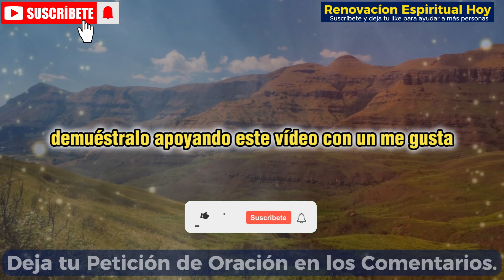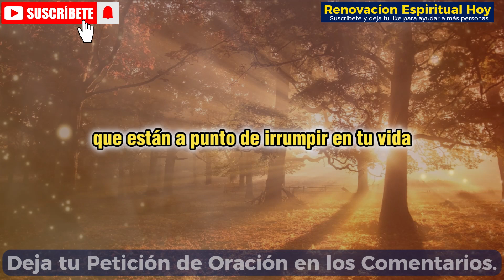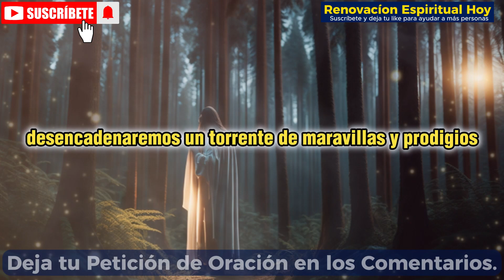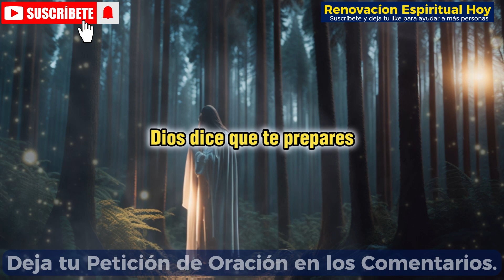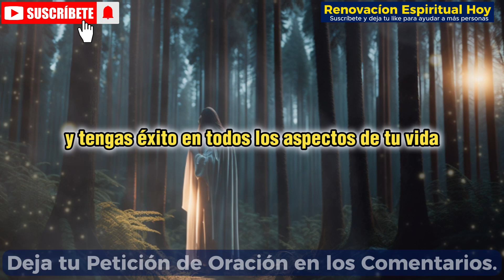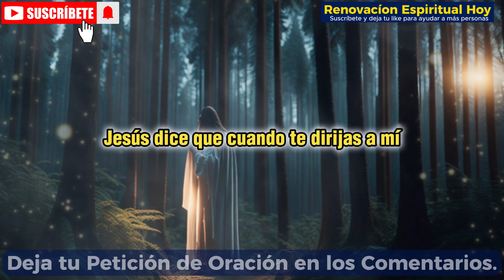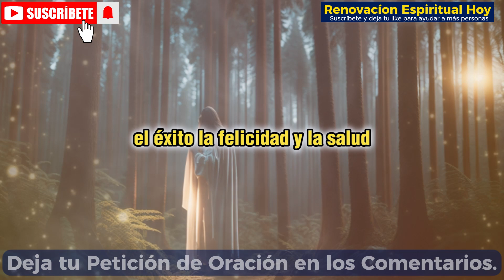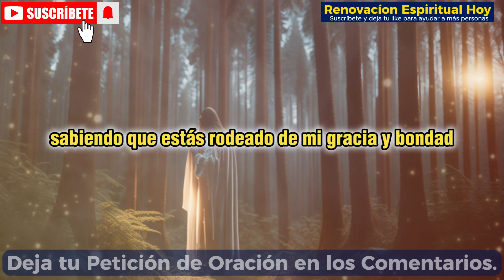🛑¡Los Angeles Dicen! Alguien está planeando entregar $11,000,000 . 💌11:11 Mensaje de los ángeles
¡Explora el divino poder en este emocionante video revelador! Los seres celestiales te envían un mensaje especial cargado de bendiciones y promesas destinadas a metamorfosear tu existencia. En un lapso de tan solo 12 horas, serás receptor de felicidad, amor, prosperidad y bienestar integral. Haz clic en el botón de 'Me gusta' si mantienes una creencia firme en Dios y prepárate para una bendición extraordinaria que disipará todos los nubarrones de preocupación.

Visualiza una vida rebosante de logros, prosperidad y bienestar. Este contenido audiovisual te conducirá hacia esa realidad anhelada. De principio a fin, te sumergirás en una transformación completa en cada rincón de tu vida: laboral, financiero, de salud y en tus conexiones interpersonales. Explora la puerta repleta de júbilo, sanación y prodigios que te aguarda. La decepción quedará desterrada, dado que el poder divino está vertiendo bendiciones y actualizaciones para asegurar que alcances la victoria.

Recuerda, nada es inalcanzable cuando confías en Dios. Él te colmará de bendiciones junto a tu familia, erradicando cualquier padecimiento. Él es el supremo reparador y no hay reto que supere su magnitud. Prepárate para un torrente de bendiciones que superará con creces tus más audaces visiones, convirtiendo la escasez en opulencia y el pesar en dicha. No subestimes la fuerza de un Dios de prodigios. ¡Deposita tu confianza en Él y observa cómo restaura tus vínculos, tu bienestar y tus asuntos financieros!

Eres un testigo de primer orden del poder transmutador de Dios en tu vida. ¡No demores más, este es el instante preciso para experimentar maravillas!